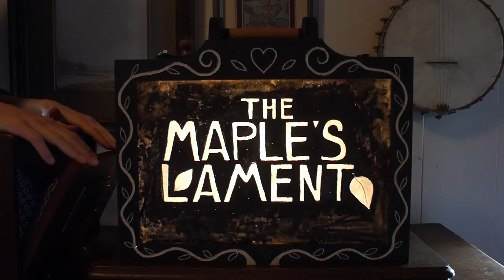The Maple's Lament Crankie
The Maple's Lament, a crankie by Addie Best and Benjamin Foss set to The Maple's Lament by Laurie Lewis.

This crankie was made between July 2016 and February 2017, and during that time was mailed back and forth between Confluence, PA and Rehoboth, MA.

Performed by Addie Best (Shruti box, Crankie, and vocals) and Benjamin Foss (Fiddle and vocals).